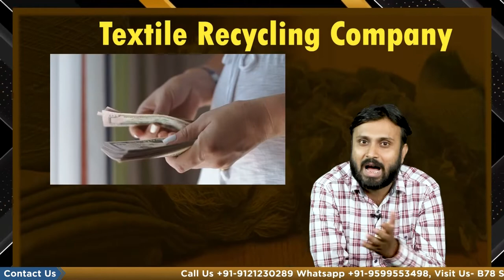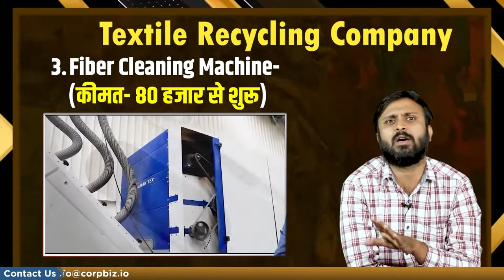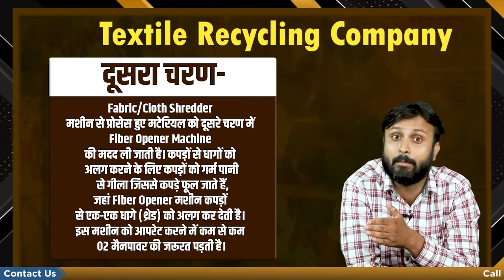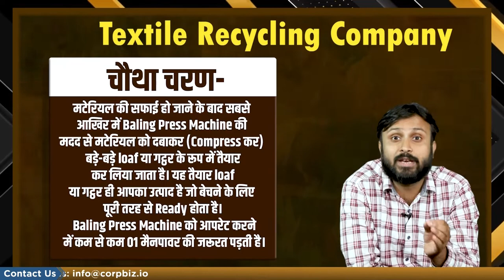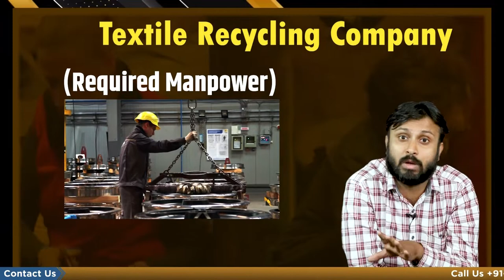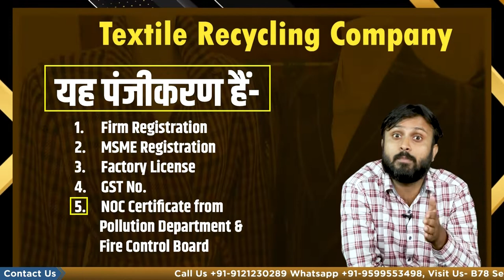How To Start Fabric Recycling Business | Textile Recycling Business | Corpbiz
क्या आप जानते हैं कि पुराने कपड़ों का (Recycle) व्यवसाय कर फिर से उपयोग में लिया जा सकता है,
Recycling व्यवसाय की संभावनाएं और इसके अवसर के बारे में.
आज जिस तरह से प्रत्येक क्षेत्र में मानव निर्मित कचरे की बढ़ोत्तरी हो रही है, इसको देखते हुए इसका निपटान किया जाना प्राथमिक और अनिवार्य हो चुका है, जहां तक कचरे कि बात करें तो किसी भी कचरे का निपटान करने के लिए 02 विकल्पों की संभावना हो सकती है-
1. कचरे को पूर्ण रूप से नष्ट (जलाकर या जमीन में दबाकर) कर दिया जाए, जिससे पर्यावरण दूषित होगा।
2. कचरे का पुनर्नवीनीकरण recycle कर पुनः उपयोग हेतु बनाया जाए, जो पर्यावरण को दूषित न करे।
हमारी सहज समझ दूसरे विकल्प का ही चुनाव करेगी। तो इसका मतलब यह है कि Recycling का व्यवसाय शुरू करना एक लाभ का कारोबार सिद्ध हो सकता है। साथ ही बदलते समय के साथ पुनर्नवीनीकरण व्यवसाय को शुरू करने की आवश्यकता भी है

हम आपको “पुराने कपड़ो के रिसायकल व्यवसाय को कैसे शुरू करें?” की पूरी जानकारी साझा करने जा रहे हैं- जहां आपको इस व्यवसाय (waste recycling plant) को शुरू करने के लिए कौन-कौन से घटको व मशीनरी की जरूरत होती है…
जैसे-रॉ मटेरियल, पंजीकरण, लागत, मुनाफा और स्थान आदि की पूरी जानकारी दी जाएगी।

• कपड़ों का रिसायकल व्यवसाय शुरू करने के लिए रॉ मटेरियल/कच्चा माल (Raw Material)-

Textile waste recycling business या पुराने कपड़ों का पुनर्नवीनीकरण (रिसायकल) business शुरू करने के लिए हमें बस एक ही कच्चे माल या रॉ मटेरियल की आवश्यकता होती है। यह कच्चा माल पुराने व कटे-फटे कपड़े, कपडे से बने थैले एवं फैब्रिक कैरी बैग के साथ बड़ी टेक्सटाइल मिलों से बड़े स्तर पर कटिंग के रूप में निकलने वाले कपड़े आदि हो सकते है।

• पुराने कपड़ों की रिसाइक्लिंग के लिए मशीनरी (Old cloth recycling machine)-
पुराने फैब्रिक या कपड़ों का रिसाइक्लिंग व्यवसाय शुरू करने के लिए हमें 04 मशीनों की जरूरत होती है, ये मशीनें है-

1. Fabric/Cloth Shredder Machine- (कीमत- 15 लाख से शुरू)
2. Fiber Opener Machine- (कीमत- 02 लाख से शुरू)
3. Fiber Cleaning Machine- (कीमत- 80 हजार से शुरू)
4. Baling Press Machine- (कीमत- 1.5 लाख से शुरू)

• कपड़ो में लगे बटन आदि की छटाई करना (Segregation)-
अमूमन उपयोग किए गए पुराने कपड़ों में प्लास्टिक अथवा मेटल के बटन आदि लगे होते हैं जिनका निकाला जाना बेहद जरूरी होता है, क्योंकि मशीनें कपड़ों को प्रोसेस करने के लिए बनी होती हैं|

• रिसायकल उत्पाद तैयार करने की विधि (Clothes Recycling Process)-  कपड़ों की रिसाइक्लिंग का काम  में पूरा किया जाता है-

• प्रथम चरण- Fabric/Cloth Shredder मशीन की सहायता से कच्चे माल या रॉ मटेरियल (पुराने कपड़ों व करतनों) को क्रश कर एक समान बनाया जाता है। इस काम को करने में 01 मैनपावर की जरूरत पड़ती है।

•दूसरा चरण- fabric Shredder मशीन से प्रोसेस हुए मटेरियल को दूसरे चरण में Fiber Opener Machine की मदद ली जाती है। कपड़ों से धागों को अलग करने के लिए कपड़ों को गर्म पानी से गीला (सामान्य भाषा में गुनगुना) किया जाता है, जिससे कपड़े फूल जाते हैं, फिर फाइबर ओपनर मशीन में प्रोसेसिंग के लिए डाला जाता है, जहां Fiber Opener मशीन कपड़ों से एक-एक धागे (थ्रेड) को अलग कर देती है।

•तीसरा चरण- कपड़ों से धागे अलग हो जाने के बाद प्रोसेस हुए मटेरियल की सफाई की जाती है|

•चौथा चरण- मटेरियल की सफाई हो जाने के बाद सबसे आखिर में Baling Press Machine की मदद से मटेरियल को दबाकर (Compress कर) बड़े-बड़े loaf या गट्ठर के रूप में तैयार कर लिया जाता है।

•कपड़ों का रिसायकल व्यवसाय शुरू करने के लिए आवश्यक स्थान/जगह-
textile waste recycling व्यवसाय या फैक्ट्री शुरू करने के लिए कम से कम 4,000 वर्ग फुट स्थान या जगह की जरूरत होती है, जहां प्लांट कम से कम 3,700 वर्ग फुट क्षेत्र (Area) पूरी तरह से धूल, बारिस, मिट्टी व प्रदूषण से ढका (Covered) या संरक्षित होना चाहिए।

•स्थान पर बिजली आपूर्ति व आवश्यक उपकरण-
textile waste recycling व्यवसाय में मशीनों आदि के सुगम संचालन के लिए कम से कम 60 से 80 किलोवॉट क्षमता के बिजली कनेक्शन की अवश्यकता होती है। यह क्षमता मशीनों के चयन आधार पर भी सुनिश्चित की जा सकती है, साथ ही प्लांट में बिजली को नियंत्रित व पर्याप्त आपूर्ति के लिए नीचे बताए गए उपकरणों का होना जरूरी है-

1. Electrical Power Panel- (कीमत- 50 हजार से शुरू)
2. DG Set Control Panel- (कीमत- 50 हजार से शुरू)
3. Electric Generator- (कीमत- 90 हजार से शुरू)

•व्यवसाय में मैनपावर या कर्मचारियों की जरूरत (Required Manpower)-
अमूमन बड़े स्तर पर प्रत्येक रिसाइक्लिंग व्यवसाय में मैनपावर या कर्मचारियों की जरूरत पड़ती ही है, पुराने कपड़ों का रिसाइकिल व्यवसाय को शुरू करने में कम से कम 08 से 10 मैनपावर या कर्मचारियों की अवश्यकता होती है।

•कपड़ों के रिसायकल व्यवसाय का पंजीकरण (Registration)-

कोई भी व्यवसाय अथवा कारोबार शुरू करने से पहले एक उद्यमी को अपने व्यवसाय कम्पनी/फर्म का पंजीकरण कराना अनिवार्य है, क्योंकि किसी भी व्यापार को शुरू करने के लिए पहला मानक पंजीकरण/रजिस्ट्रेशन लेना होता है|
फैब्रिक वेस्ट मटेरियल को रीसाइकल करने वाले व्यवसाय/कारोबार को शुरू करने के लिए भारत सरकार द्वारा निर्धारित किए गए मानक प्रमाण पत्रों से पंजीकृत कराना होता है।